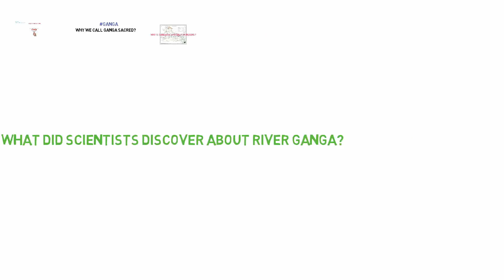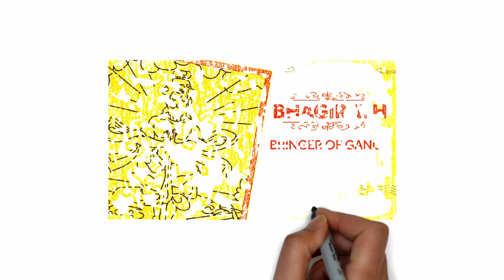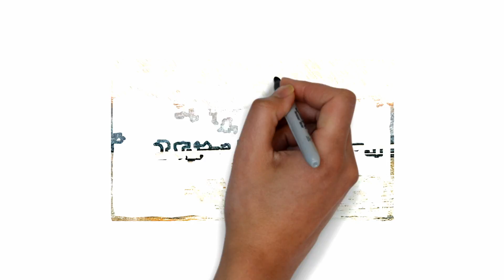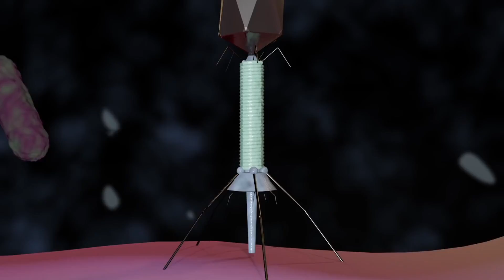see what scientists say about river ganga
facts about river ganga..
everything you should know about river ganga..
 scientific facts about ganga river...
science behind the bacteria found in ganga river